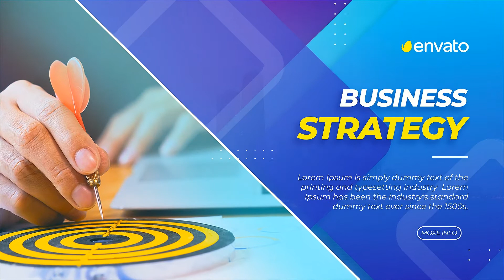Global Business Slideshow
You need to make promotion for global corporation, business forum, startup or agency? Use that project!

Show your business team or creative people for all world! Perfect for global corporate commercial company, business event promotion, meetup videography or supporting video for your performance on video display. Perfect to make medical or dentistry presentation slideshow, office or business video story connection. Let’s start your own corporate promotion or elegance presentation of any you want right now!!!

Meet our creative team leaders presentation or business slideshow in original style!!! You want a video story of your company or timeline videography in a fresh design?! Use Creative People Team Promo template! Professional motion design style with and clean titles will make your video presentation or corporate promotional more powerful and clear for customers.

Global Business Slideshow is a high quality, well organized and easy customizing template. Just drop your image or video, edit the text, add audio and enjoy result!